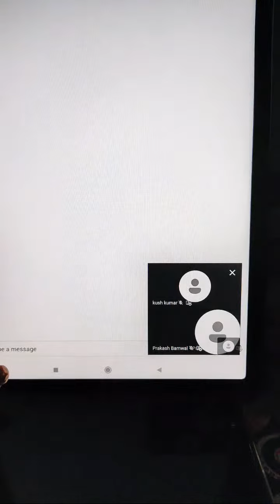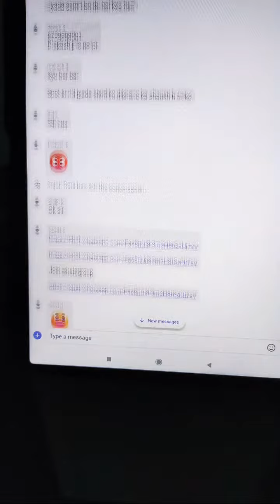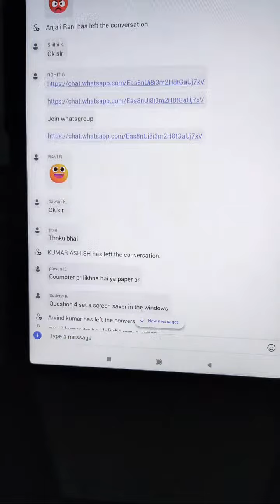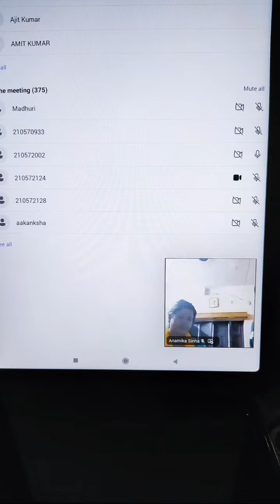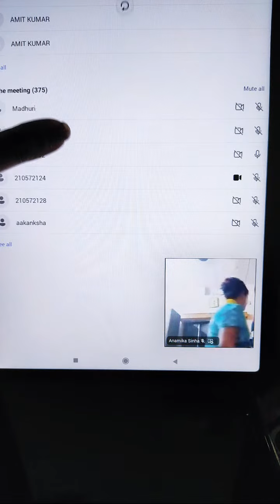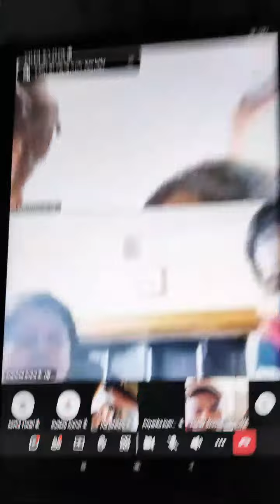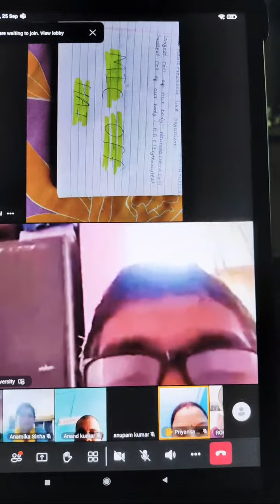Copy of BLIS LIVE CLASS (NOU)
BLIS Paper VI Online Computer Practical Counselling Class